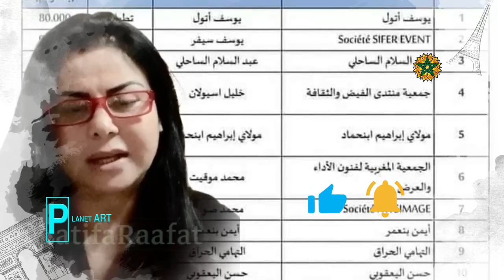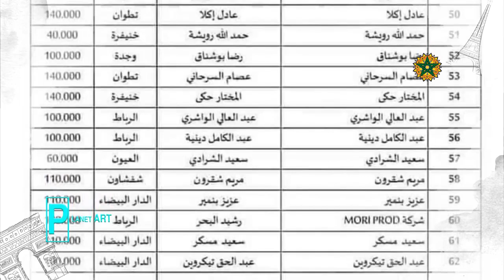الفنانة لطيفة رأفت تخرج عن صمتها وتوجه رسالتها لوزير الثقافة !!